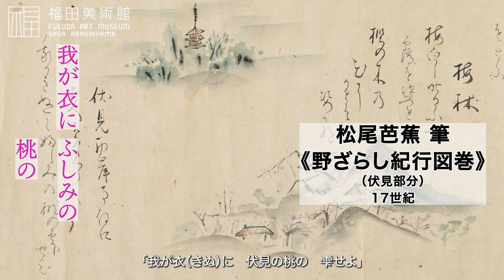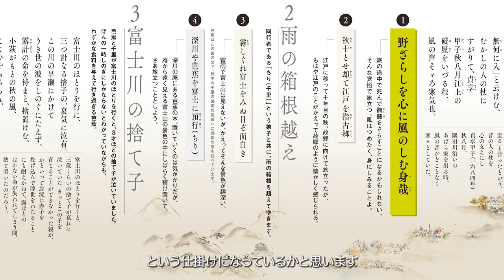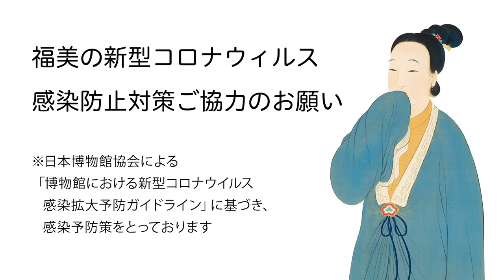野ざらし紀行図巻解説トーク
企画展「芭蕉と蕪村と若冲」にて特別公開されている野ざらし紀行図巻の解説トークです。京都内で芭蕉が訪れた場所に副館長と学芸課長がワープして解説いたします。

副館長：竹本理子
学芸課長：岡田秀之